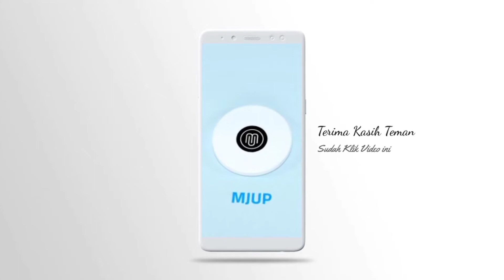LOMBA MAKAN KERUPUK |PERAYAAN 17 AGUSTUS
Salah satu kemeriahan di kecamatan muarajawa handil 3 ( lomba makan kerupuk )